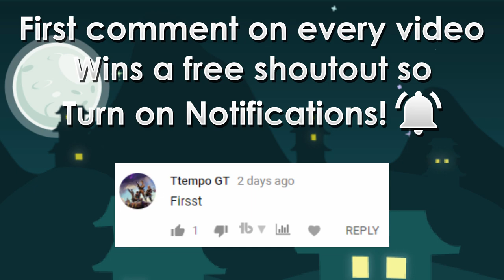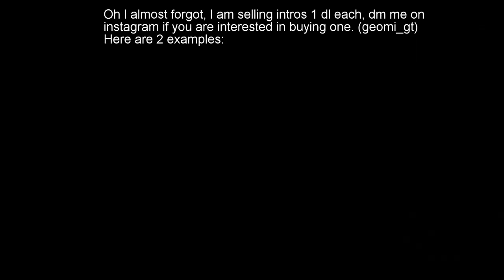SELLING MAGPLANTS + MORE! (GOT 55DLS+) | Road To Nightmare Devils #9 | Growtopia